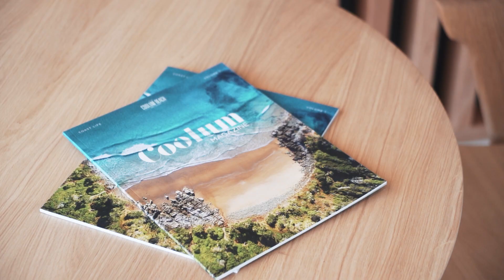Coolum Beach Real Estate